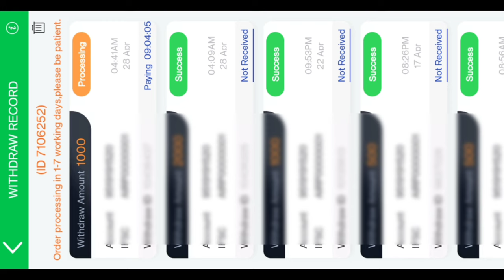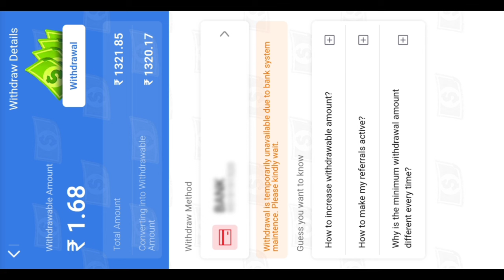Teen patti gold withdrawal | Teen patti master recharge problem | MY MONEY TECH 😇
2. Rummy Adda 🤞

4. Rummy Paisa ✅

To More Rummy & Slots Application Download
Visit Here 👇👇

Explorer slots game jackpot kaise jite
Rummy adda,
Explorer slots game,
Rummy adda explorer slot game,
Explorer slots,
New earning app today,
Rummy guru explorer slots game
Explorer slots jackpot jitne ka secret